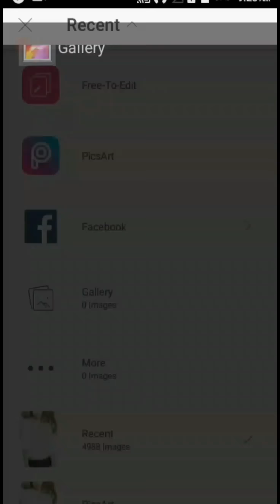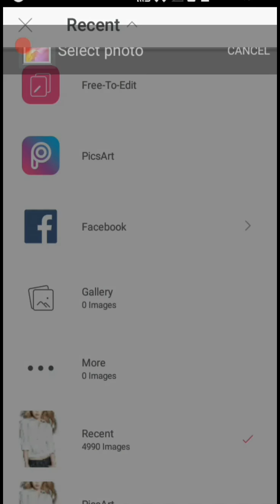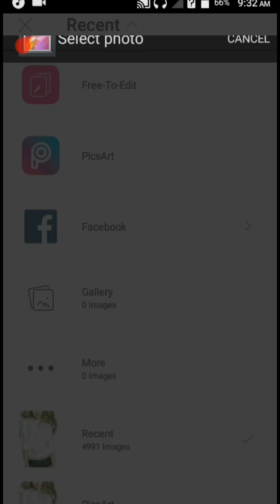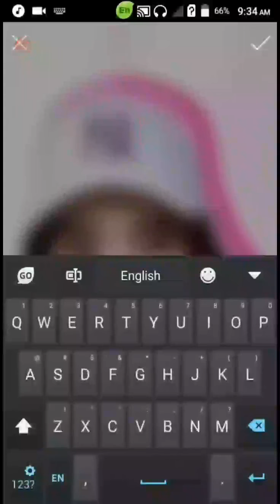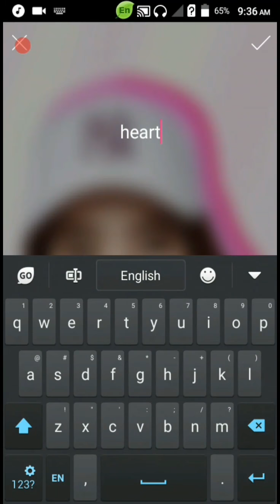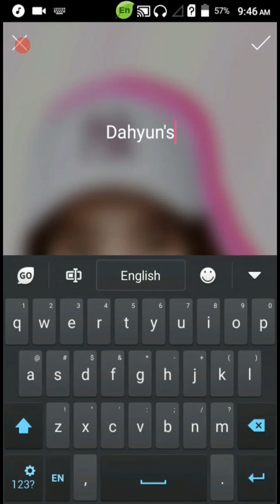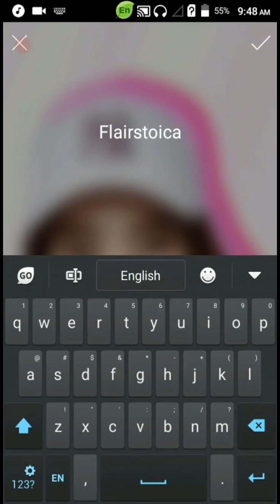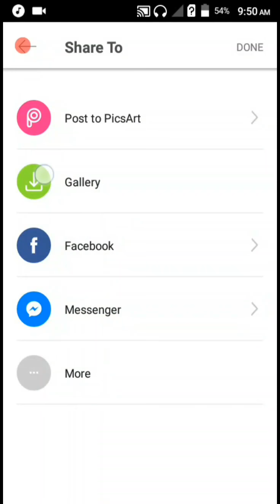Picsart Tutorial #3: Colored Shadow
Flairstoica's Graphic Tutorials on Wattpad